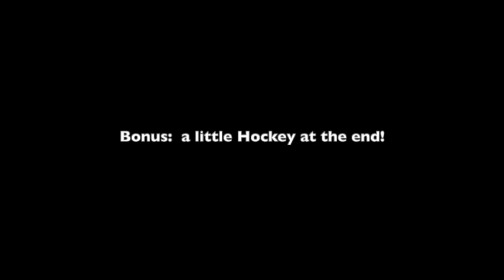Ranji Trophy Finals 1962 Bombay Rajasthan Braborne Stadium: Wadekar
Watch young Wadekar at Ranji Trophy Finals 1962

(Bonus: National Hockey Championship Finals)

Edgar Demello picture credits: Rameshwar Singh.